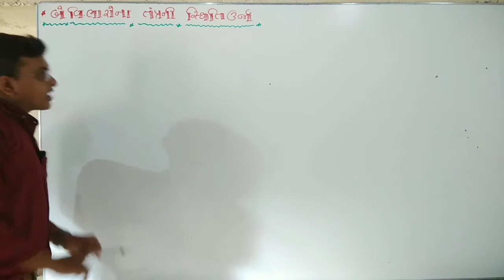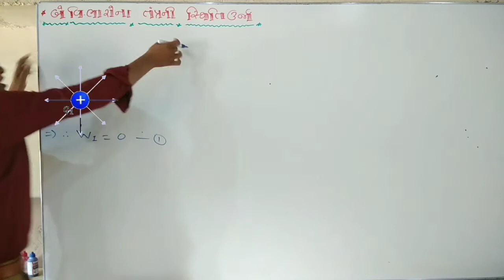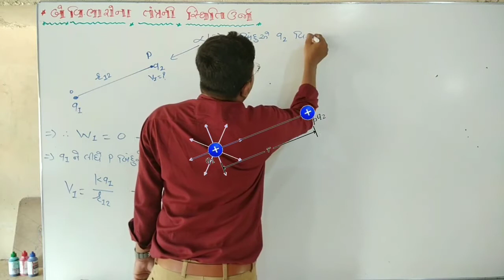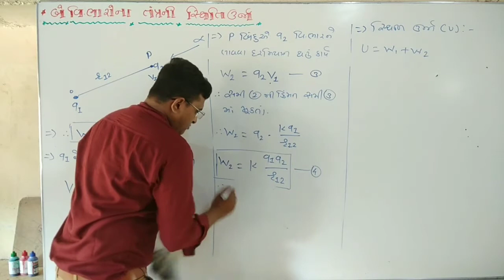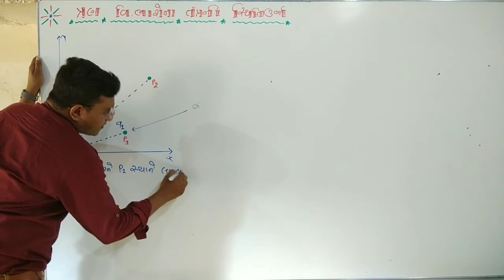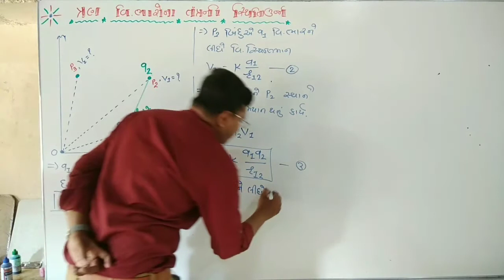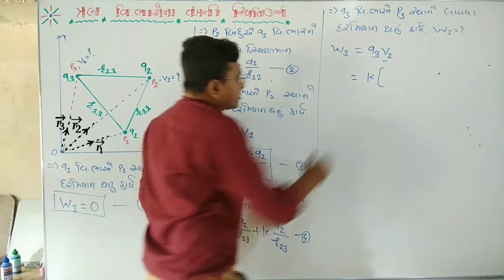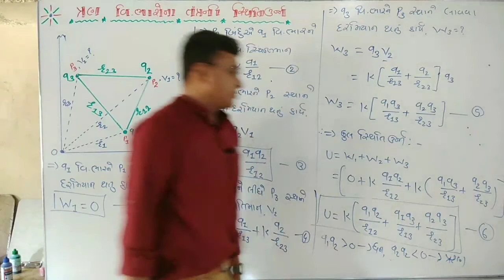12th sci. || Unit 02 || Physics 08|| વિધુતભારોના તંત્રની સ્થિતિઊર્જા || By. J. V. Bhil